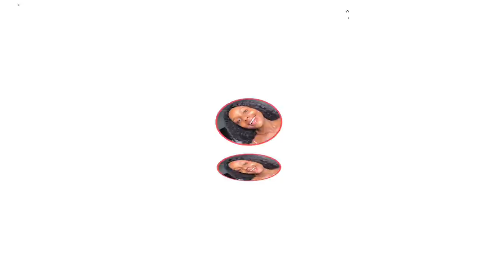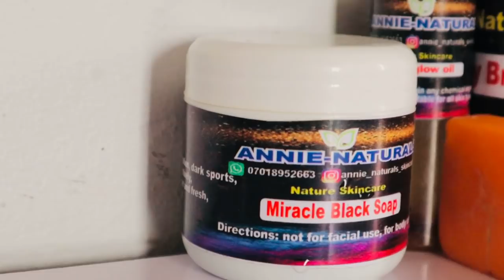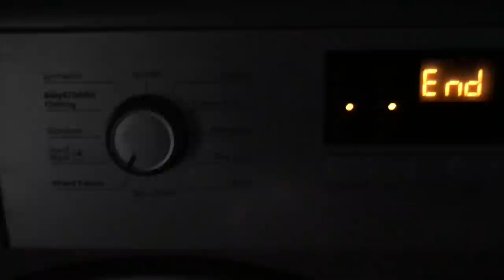Welcoming My Man Few Days to Valentine💃🏻 How I Met Him! Revealing it all🥰